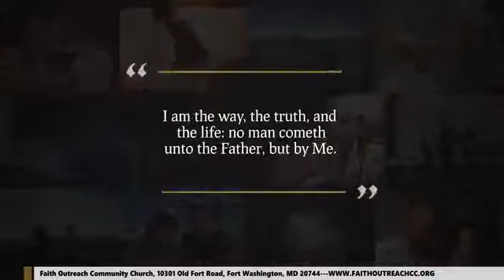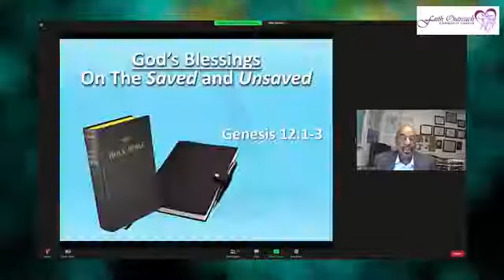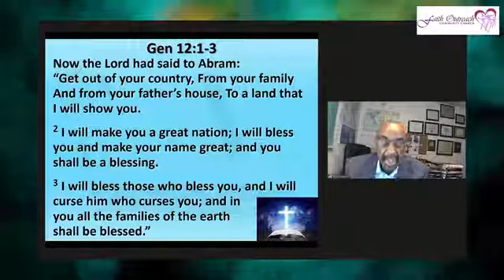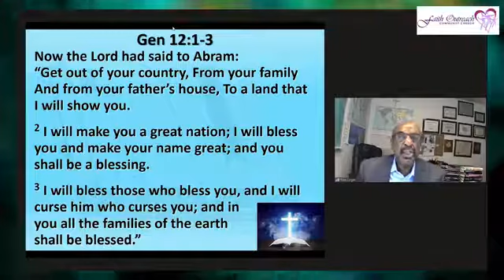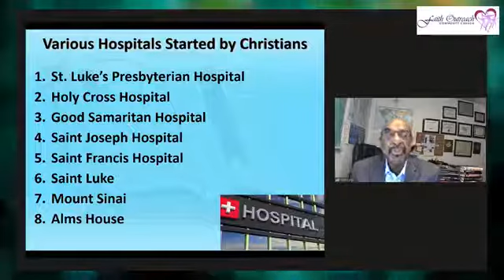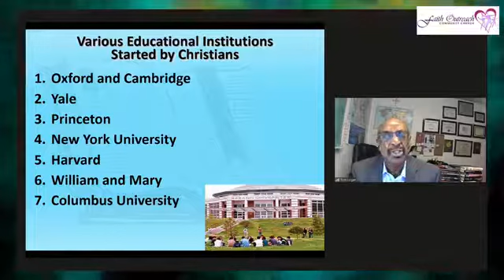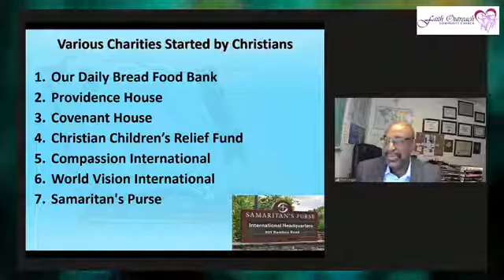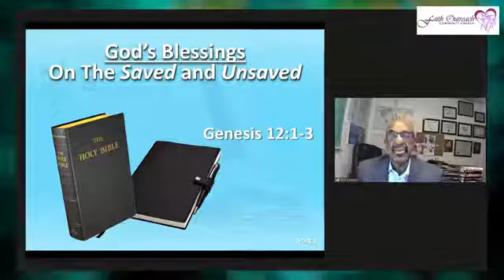God's blessings on the saved and unsaved part 1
Pastor Tom Logan tells us of the some the various blessings that God gives to both the saved and unsaved that we may have not considered like how women are treated, hospitals, universities and much more.